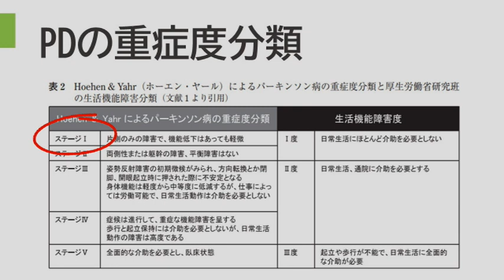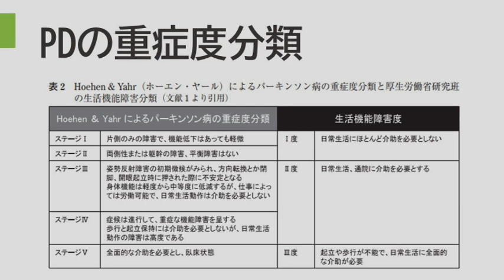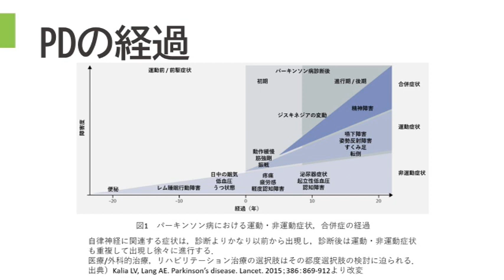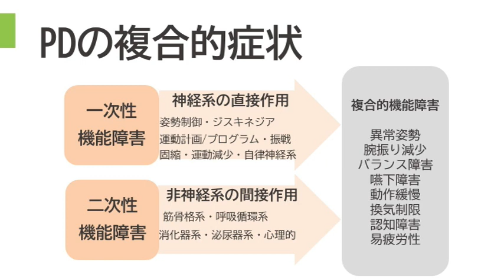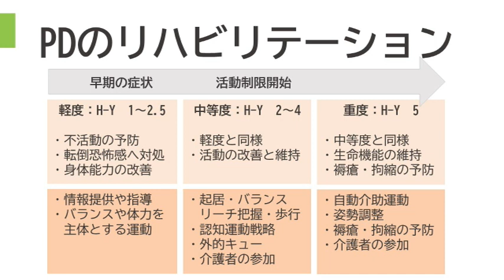【パーキンソン病 進行】vol.3 パーキンソン病の知識～パーキンソン病の経過・重症度と複合的な症状～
今回の動画では、パーキンソン病の進行について、パーキンソン病の経過・重症度と複合的な症状を取り上げます。
パーキンソン病は進行疾患で、進行の経過とともに、様々な症状が出現します。その複合的な症状に対して、リハビリも複合的に取り組む必要があります。

【次回配信】
パーキンソン病の知識は不定期更新です。

【参考文献】
松尾義美編集　パーキンソン病に対する標準的理学療法介入　何を考え、どう進めるか？P101～P114

【免責】 チャンネルで紹介されるコンテンツ等の効果、有効性、安全性は全員に適しているとは限りません。また当チャンネルは、動画視聴、サービスの利用による怪我、体調悪化、その他損害に関して一切の責任を負えません。ご心配な方は医療機関にご相談ください。